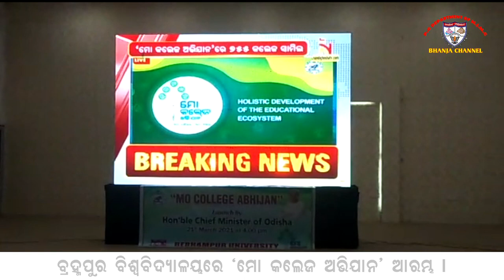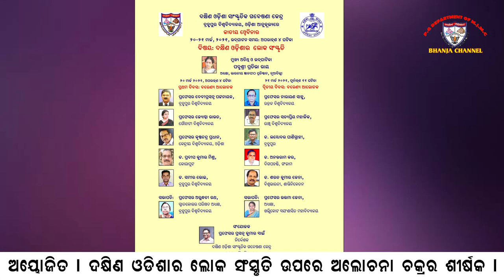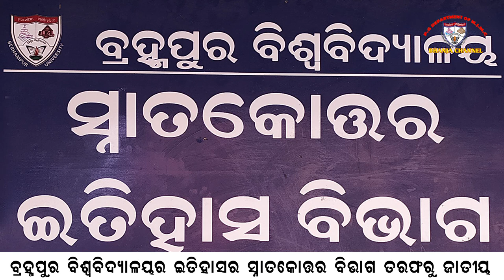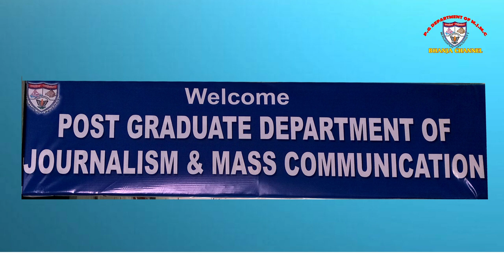Bhanja Channel, P.G. Department of Journalism and Mass Communication, Berhampur University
In Video
Anchor- Bindubashini Nayak
Light & Camera Managed by-  Satrunjaya Das
Editor- Sangram Keshari Jena, Amar Prasad Sahu
Script Writer- Rashmita k. Dalai, Saudamini Sahu